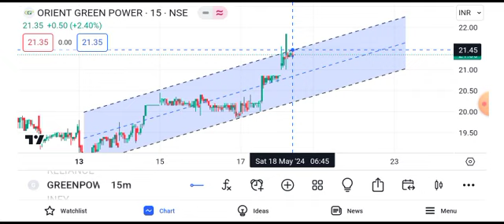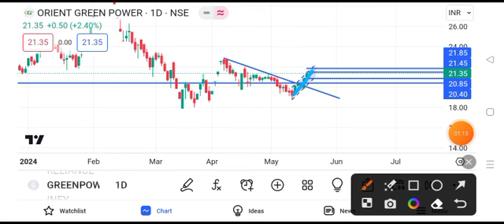orient green power share latest news || orient green power share latest news today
lorient green power share
orient green power share latestReliance share news tomorrow  reliance share news target  reliance share news
orient green power help of stock market orient green power share help of stock marketll